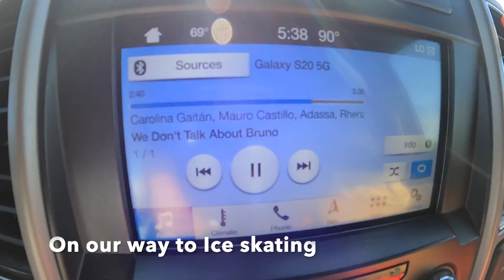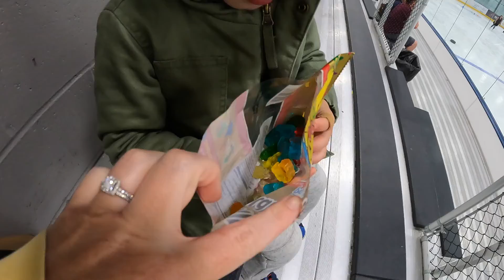Day in the life of 75 Hard: Day 11 | SPEND MY 1 DAY OFF BETWEEN NIGHT SHIFTS WITH ME!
Today is day 11 of the 75 Hard Challenge and the 11th of 75 daily vlogs that will be documenting this journey!

In today's video, I have 1 day off between night shifts and we are super busy! We have ice skating for Kova, I work out twice, stay up too late finishing up all the mom duties, and spend a lot of time with my kids!

You can follow over on instagram @thehappytravelnursefam